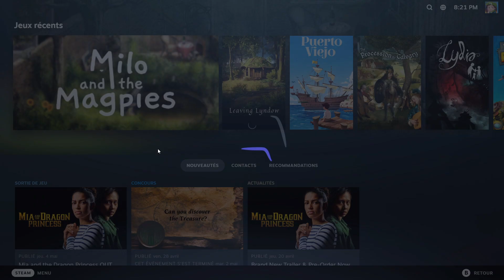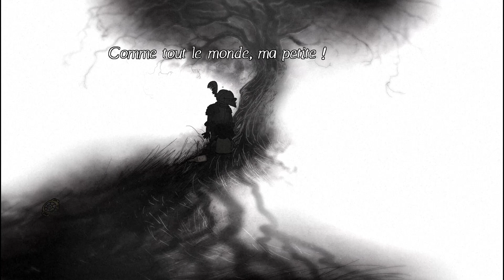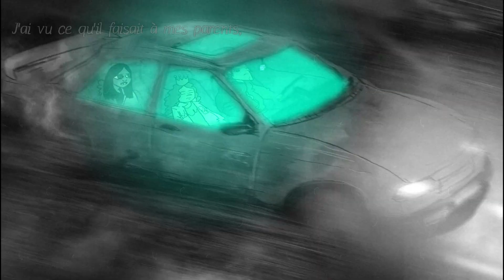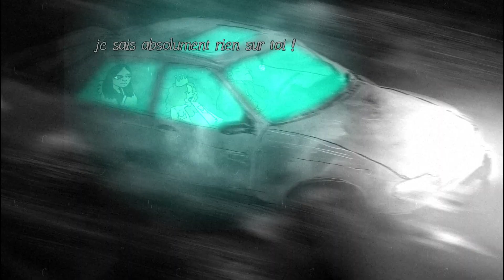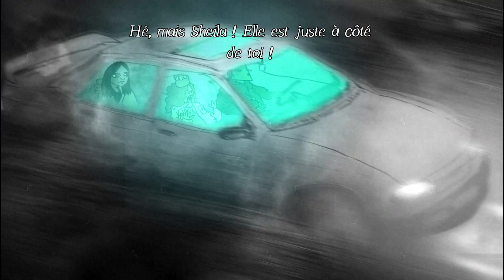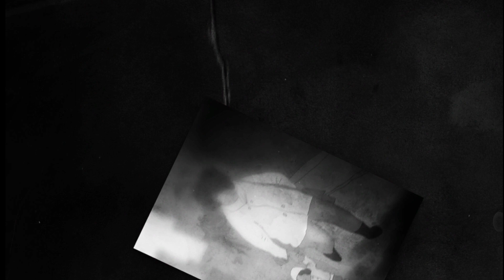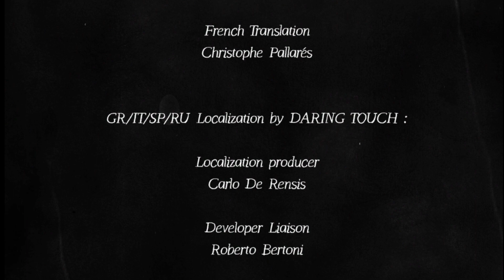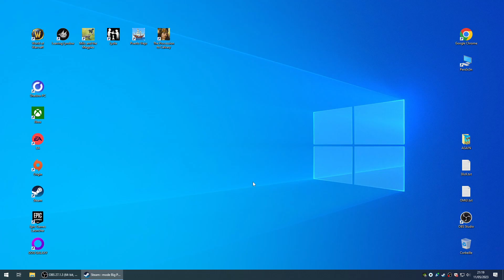Thibaut Sevette / Lydia [FR - PEGI16] S#20230511202107